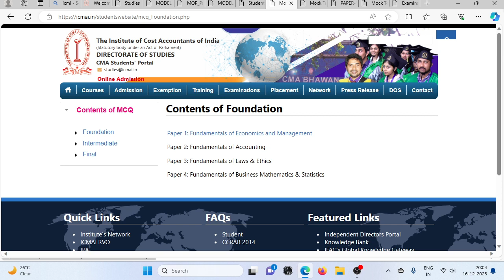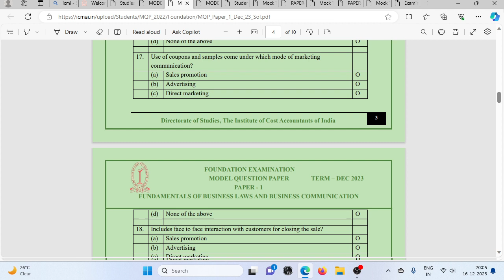CMA FOUNDATION LAST MINUTE TIPS SCORE FULL MARKS DECEMBER 2023 EXAM